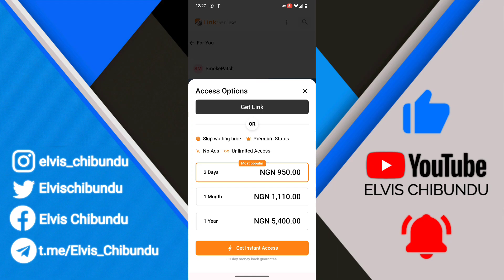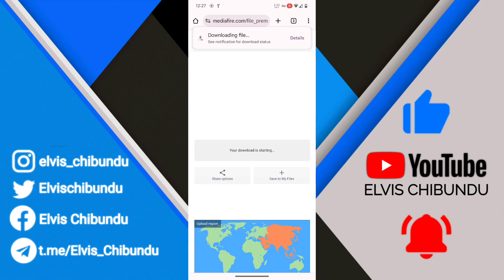How To Download Files From Linkvertise (Step By Step Guide)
Confused by Linkvertise links? 😕💻 Don’t worry — this step-by-step guide will show you exactly how to download files safely and skip all the ads. Perfect for YouTubers, gamers, and anyone using monetized links!

🔹 In This Video, You’ll Learn:
✅ How to download from Linkvertise without errors
✅ How to skip ads and avoid fake buttons
✅ How to reach the final download page easily

🇪🇸 Cómo descargar archivos desde Linkvertise (Guía paso a paso)
🇫🇷 Comment télécharger des fichiers depuis Linkvertise (Guide étape par étape)
🇩🇪 So lädst du Dateien von Linkvertise herunter (Schritt-für-Schritt-Anleitung)
🇮🇹 Come scaricare file da Linkvertise (Guida passo dopo passo)
🇵🇹 Como baixar arquivos do Linkvertise (Guia passo a passo)
🇷🇺 Как скачать файлы с Linkvertise (пошаговое руководство)
🇯🇵 Linkvertiseからファイルをダウンロードする方法（ステップバイステップガイド）
🇨🇳 如何从Linkvertise下载文件（分步指南）
🇮🇳 Linkvertise से फाइलें कैसे डाउनलोड करें (स्टेप बाय स्टेप गाइड)
🇹🇷 Linkvertise'den dosyalar nasıl indirilir (Adım adım rehber)